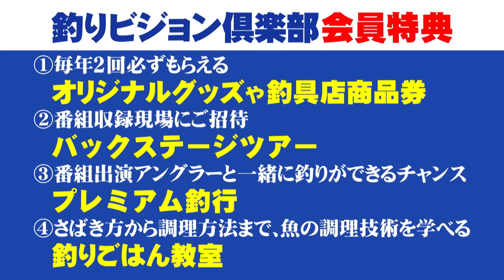鮎釣り 旨いブランド鮎“和良鮎”を追う 2/2 『鮎2020 井川弘二郎が釣る 和良川』イントロver【釣りビジョン】その②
番組内容
様々な人物がそれぞれの視点で鮎釣りを紐解いていく「鮎2020」今回は狩野川のほとりで生まれ育ち、近年その漁協組合長へと就任した井川弘二郎が登場。岐阜県和良川を釣る。現在は釣り人としての視点のみならず、川を作るという立場からも川と向き合う。和良鮎というブランドを確立した岐阜県の清流・和良川で様々なことを感じとっていく。